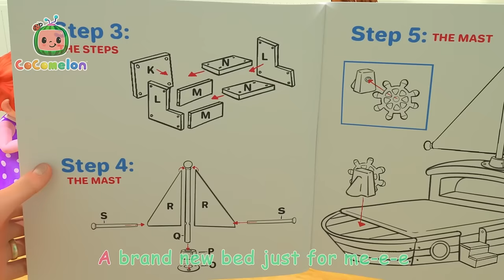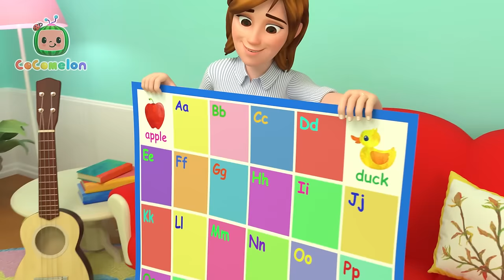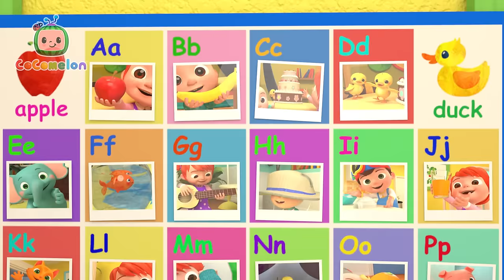Silly Kooky Halloween | Cocomelon Nursery Rhymes 🚍🍉| Colors For Kids 🌈🏳️‍🌈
00:00 Silly Halloween Song!
02:37 New Year's Eve Song
05:31 Humpty Dumpty
07:55 John Jacob Jingleheimer Schmidt
10:39 JJ's New Bed Arrives
13:51 Pretend Play Song
16:48 This is the Way Doggie Care
19:28 Pumpkin Patch
22:50 Valentines Day
25:49 Pasta Song
28:47 ABC Phonics Song
32:27 What Makes Me Happy
35:59 Santa JJ
38:44 The Lunch Song
41:47 Old MacDonald Had a Farm
44:26 Mother's Day Breakfast
47:36 Play and Tell
50:32 Balloon Boat Race
53:42 Loose Tooth Song
56:24 Hello Song
59:25 Arts & Crafts Time
1:04:15 London Bridge
1:06:45 Ol' MacDonald
1:09:28 First Day of School
1:12:15 Mom and Baby Blue Whale
1:14:05 Wait Your Turn
1:17:08 Bingo
1:19:27 Daisy Bell (Bicycle Built for Two)
1:21:48 Musical Instruments Song
1:25:03 Johny Johny Yes Papa